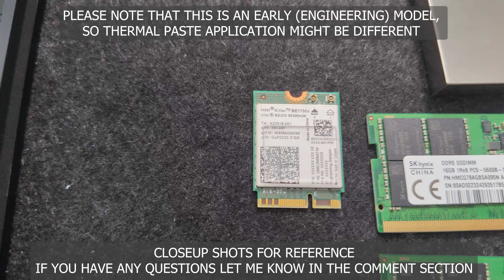MSI TITAN 18 HX A14V - DISASSEMBLY AND UPGRADE OPTIONS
Purchases made through some store links may provide some compensation to MakaiTechReviews.

➤ [US/CA/UK/DE/FR/SE/ES/PL/NL] Combined Store Links
New MSI laptop
Toolkits for disassembly
Laptop accessories
NVME SSD
2.5 inch SSD
DDR4 RAM
DDR5 RAM
DDR5 RAM (2x48GB KITS)
WiFi (CNVio2 type)
WiFi (PCIe/USB type)
Thermal paste (non-conductive)
Thermal paste (conductive!!)
Thermal pad KITS

➤ [CA]Store
New MSI laptop
Toolkits for disassembly
Laptop accessories
NVME SSD
2.5 inch SSD
DDR4 RAM
DDR5 RAM
WiFi (CNVio2 type)
WiFi (PCIe/USB type)
Thermal paste (non-conductive)
Thermal paste (conductive!!)
Thermal pad KITS

➤ [UK]Store
New MSI laptop
Toolkits for disassembly
Laptop accessories
NVME SSD
2.5 inch SSD
DDR4 RAM
DDR5 RAM
WiFi (CNVio2 type)
WiFi (PCIe/USB type)
Thermal paste (non-conductive)
Thermal paste (conductive!!)
Thermal pad KITS

➤ [DE]Store
New MSI laptop
Toolkits for disassembly
Laptop accessories
NVME SSD
2.5 inch SSD
DDR4 RAM
DDR5 RAM
WiFi (CNVio2 type)
WiFi (PCIe/USB type)
Thermal paste (non-conductive)
Thermal paste (conductive!!)
Thermal pad KITS

➤ [FR]Store
New MSI laptop
Toolkits for disassembly
Laptop accessories
NVME SSD
2.5 inch SSD
DDR4 RAM
DDR5 RAM
WiFi (CNVio2 type)
WiFi (PCIe/USB type)
Thermal paste (non-conductive)
Thermal paste (conductive!!)
Thermal pad KITS

➤BTC Address: 3GkUsxjk4KnUnnAc6hxjqJ2Khb9ApBhr7y

➤LTC Address: MM5c7zHugTnNy1ziF8YsxYG7yUM7Z9C4gx

➤ETH Address: 0x5dc7443b92d19f94a871b06b39a837de87cc1247
Set gas limit to 36000 or higher to ensure your transaction gets processed.

➤BCH Address: 3AgEKqSJucMq6L5GHAFLdm8AG7ep1oso9c